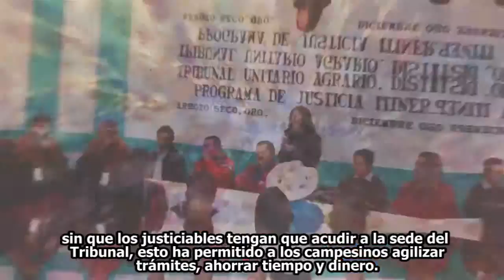Los Tribunales Agrarios -Versión Otomí, Subtitulado en Español-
Video que explica en breve el origen, los logros y las metas de los Tribunales Agrarios.